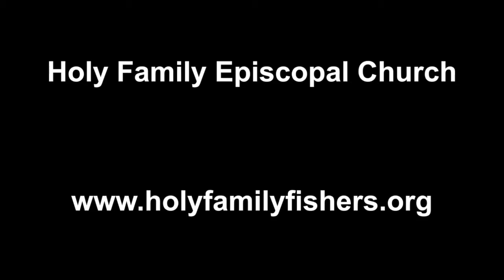Rejoice the Lord is King